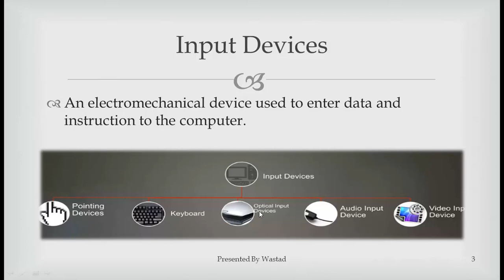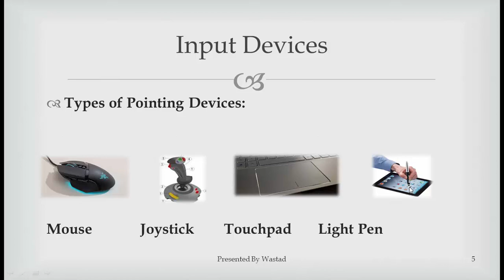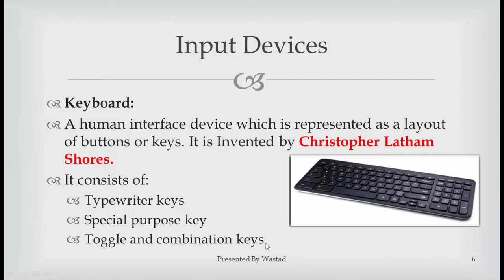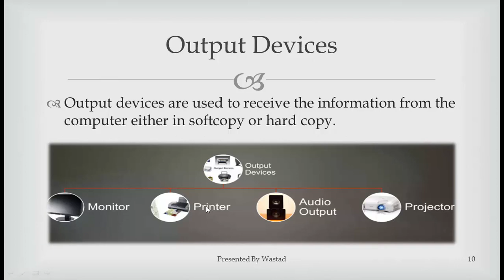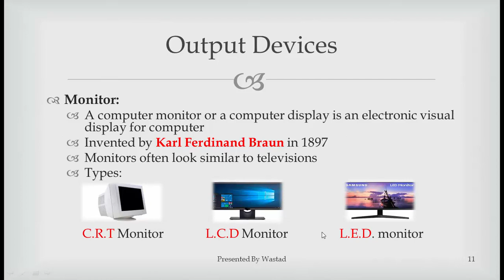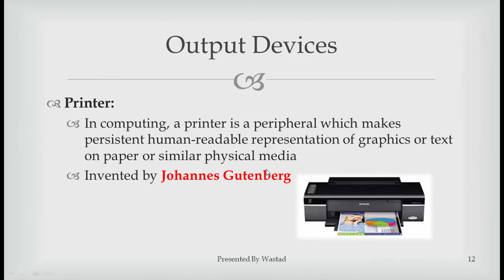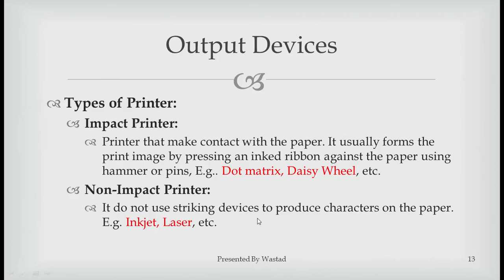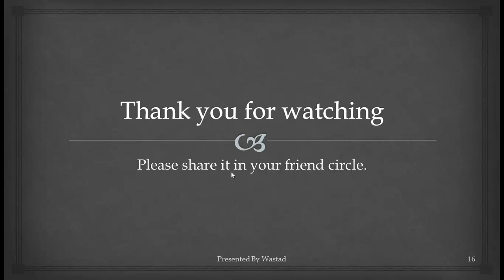Computer Science || Part 2 || Input/Output Devices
Dear Aspirants,
                   If you want to crack any one-paper exam and secure a government job but cannot afford an academy, you are at the right place. We will help you in achieving your goal. We will provide research-based quality material without any cost that will lead you to achieve your goal. You can get everything related to one paper exam here. Please share it with your friend circle so that maximum people can take advantage of this huge opportunity.